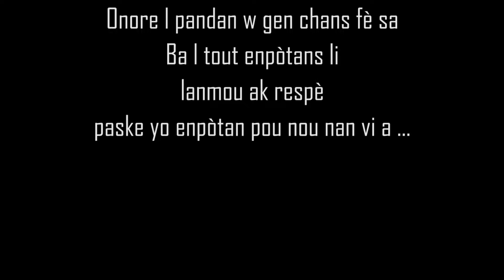Bonne fête maman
Manmi cheri tande vwa m